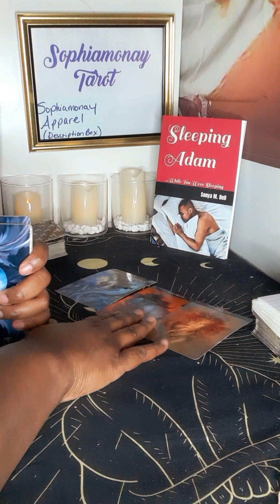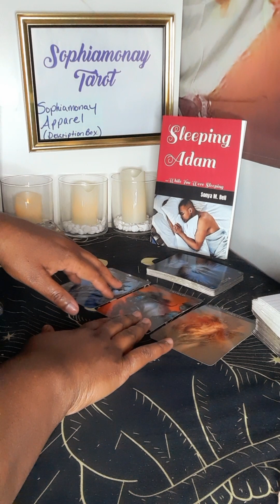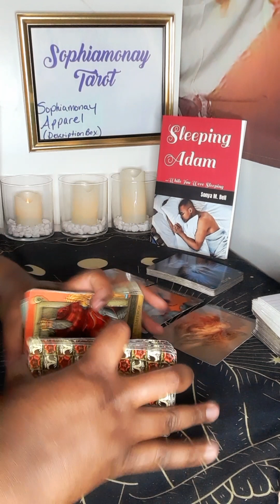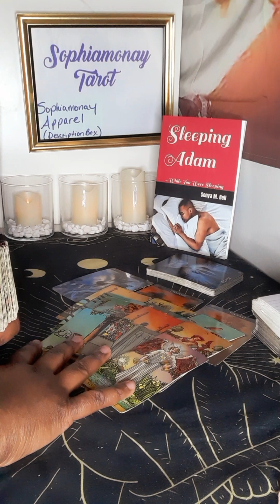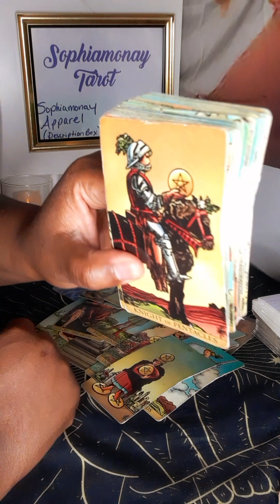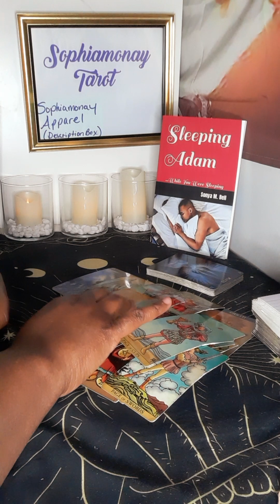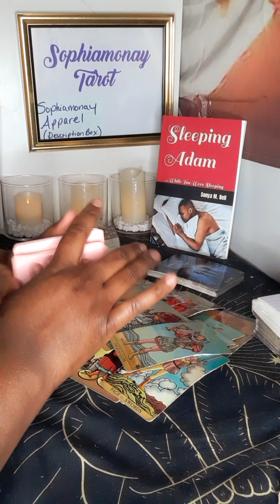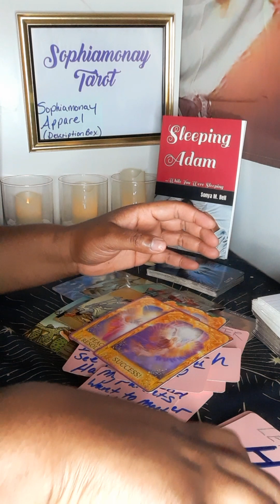ARIES SINGLES♈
⭐UPLOADS:
MONDAYS - 6 VIDEOS
TUESDAYS - 6 VIDEOS
THURSDAY - 12 VIDEOS FOR SINGLES

~🕯️SOPHIAMONAY TAROT🕯️~